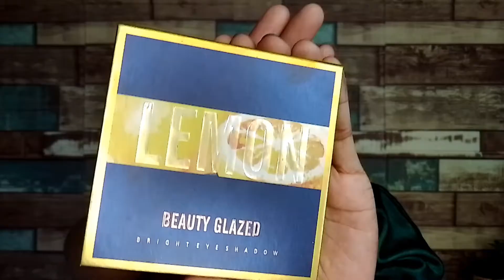God is a Woman Make Up Tutorial | Easy Make Up Tutorial | TikTok Requested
Hi there myloves 🤍
here's my another simple and easy make up tutorial inspired by Ariana Grande's Song entitled of (GOD IS A WOMAN) as requested on my TikTok.

FOR BETTER VIEWING, PLEASE WATCH IN HD. HOPE YOU ENJOYED THIS VIDEO. 🧡 ILOVEYOU ALL 🥰

✨@iwhitekorea  (aqua Iwhite moisturizer)
✨@carelineph  (blur stick primer)
(all day liquid foundation in the shade of porcelain)
✨@maybellinephshop (liquid concealer and setting spray master fix)
✨@dongaphilippines (poster colors for my water activated paint)
✨@beautyglazed (eyeshadow palette lemon mini palette)
✨@zfc.ph (polar gray lense)